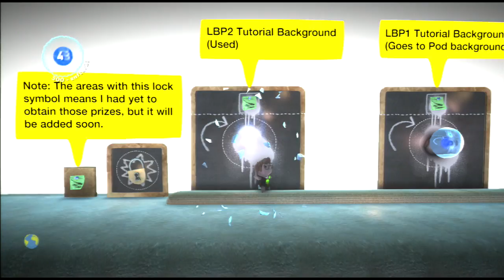LittleBigPlanet 2 - Free Stuff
Level: Free Stuff
Creator: SackO_oBoy-_-

Game: LittleBigPlanet 2
Console: PlayStation 3

Rate: 7.7/10

LittleBigPlanet™3